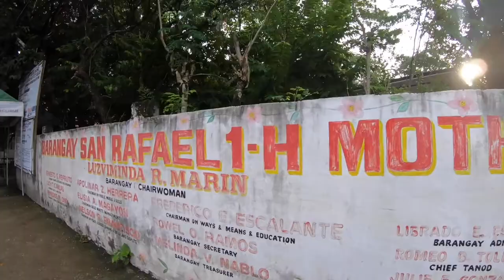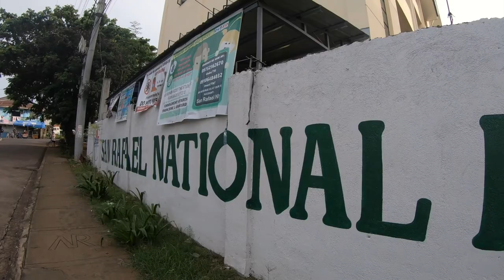Sapang Palay Area H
This is how my hometown looks like